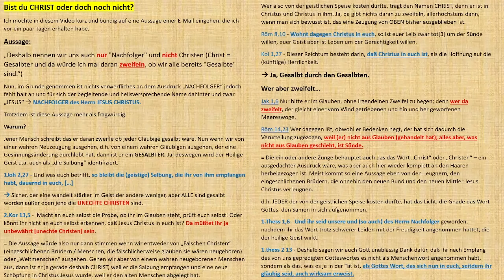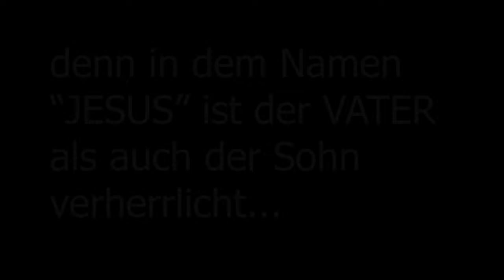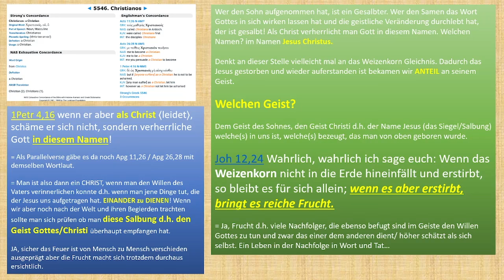Bist DU gesalbt? Dann bist du Christ...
1Joh 2,27 - Und was euch betrifft, so bleibt die (geistige) Salbung, die ihr von ihm empfangen habt, dauernd in euch, […]
2.Kor 13,5 -  Macht an euch selbst die Probe, ob ihr im Glauben steht, prüft euch selbst! Oder könnt ihr nicht an euch selbst erkennen, daß Jesus Christus in euch ist? Da müßtet ihr ja unbewährt [unechte Christen] sein.